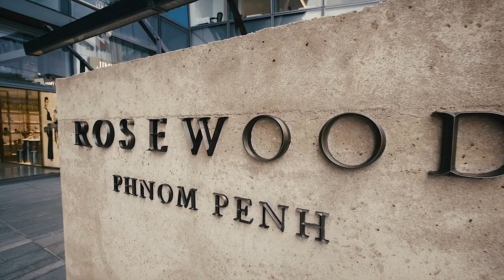Rosewood Phnom Penh's Pavilion Opening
Extraordinary events begin with exquisite venues. With a variety of event spaces available and meticulous service, guests discover the grandeur and elegance of special occasions in Phnom Penh. From intimate wedding banquets to private parties or business entertainment to high-powered meetings, Rosewood Phnom Penh provides the perfect venue and facilities to cater for the occasion.